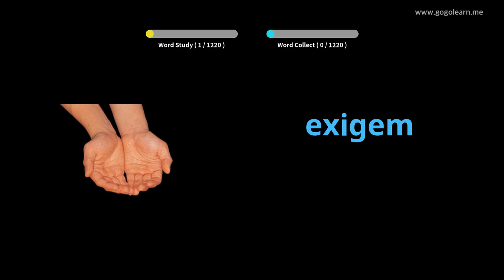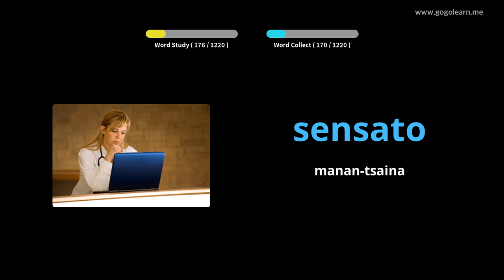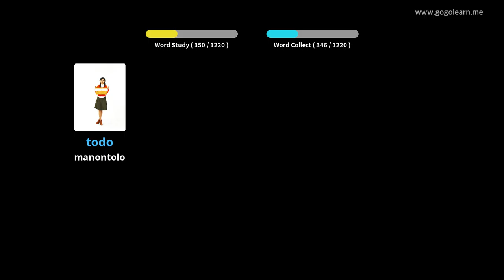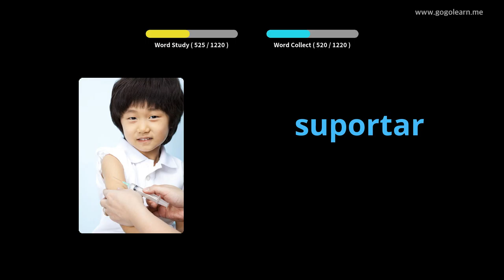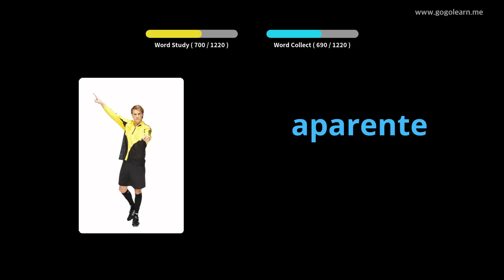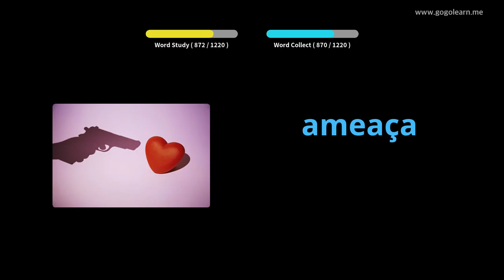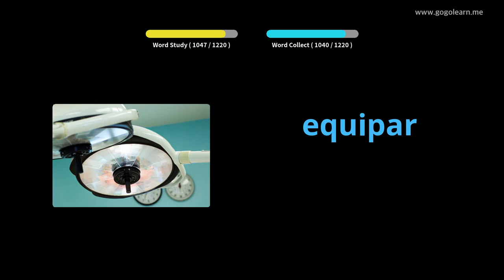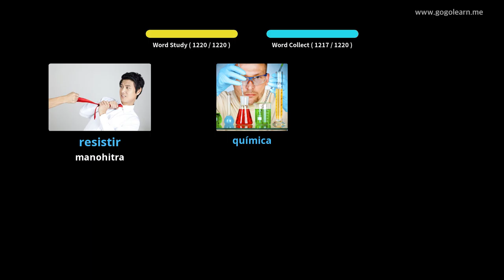Mpianatra Voambolana Portiogey | Golearn